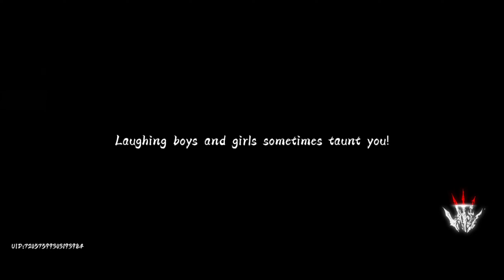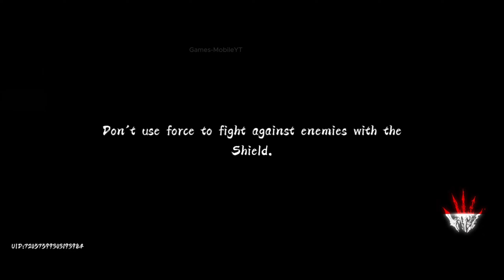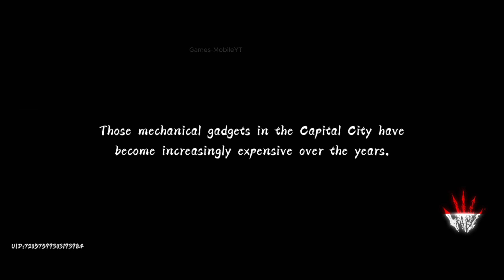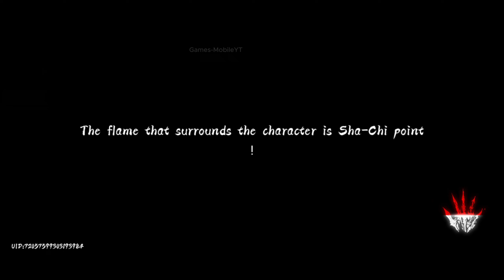Phantom Blade Executioners Gamepaly ( Android/IOS)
Hello👋 I hope you have a great day today in this video we are going to play Phantom Blade Executioners

Information about games :
Phantom Blade: Executioners is a fast-paced action game set in the Phantom World, an original world conceptualized by S-GAME.
It features a rich storyline of kungfu adventures, where you dive into a conspiracy that threatens to topple the world, cut down kungfu masters who have succumbed to insanity, and find out the mastermind following a series of seemingly independent incidents.

Download the games:
📲 Android